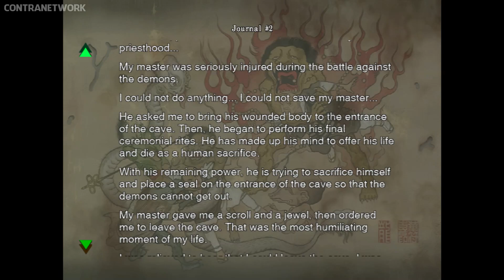Onimusha: Warlords | Handheld MODE on Switch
Onimusha: Warlords | Handheld MODE (DIRECT FEED) on Switch

(No Commentary)